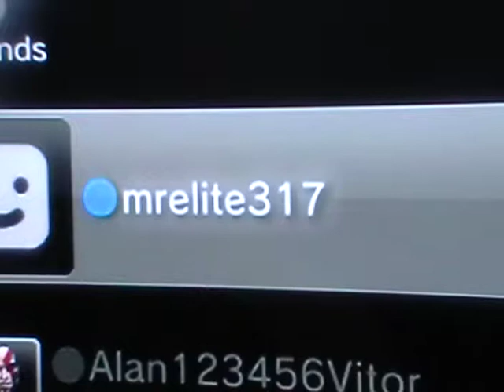GTA V MRELITE317